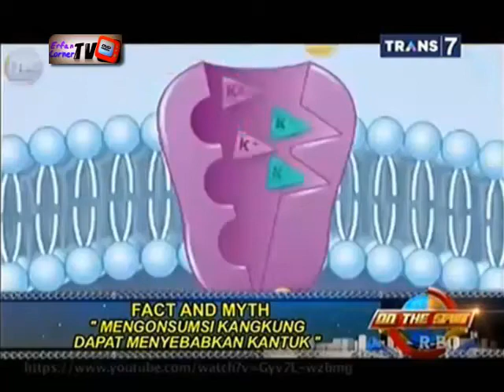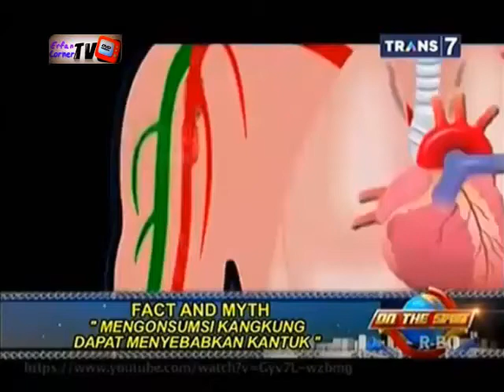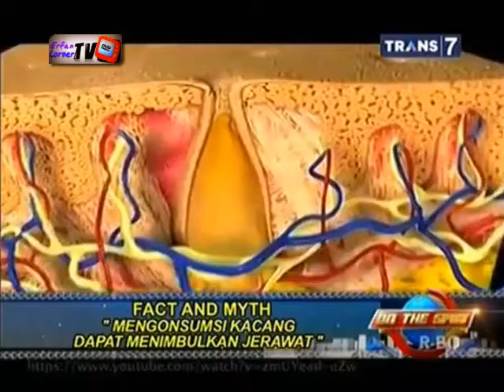On The Spot 7 Fakta dan Mitos Kesehatan Tubuh